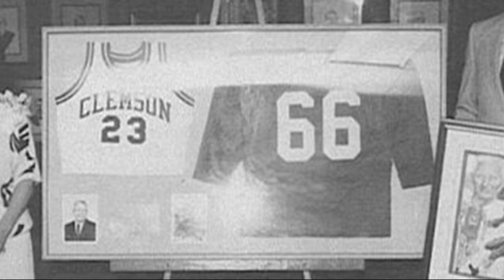July 9 Clemson Historic Picture Of The Day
Today’s photo is from 1987 and is of Clemson legend Banks McFadden and his wife Aggie.  Back in 1966, McFadden was presented with Clemson University's Distinguished Alumni Award. He was a charter member of the Clemson Athletic Hall of Fame and the South Carolina Athletic Hall of Fame. In 1987, both his uniform numbers—23 in basketball and 66 in football—were retired by Clemson Athletics.